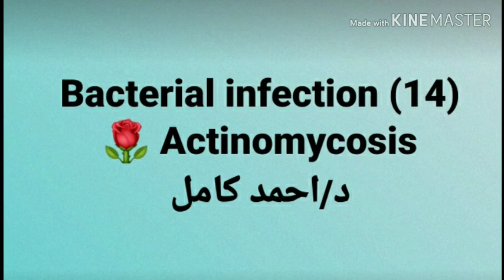14- Actinomycosis 👉 Bacterial infection by Dr Ahmed Kamel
14- Actinomycosis 👉 Bacterial infection by Dr Ahmed Kamel
محاضرات ماجيستير جلدية
Dermatology Courses
Dermatology lectures